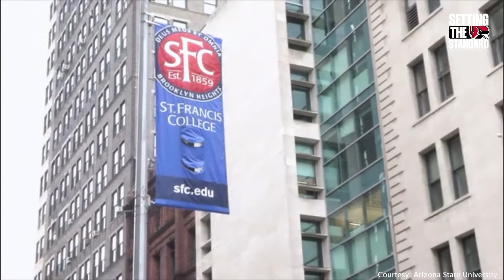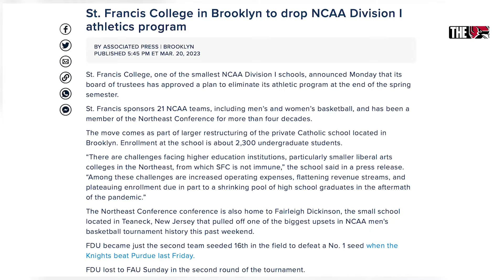Ball State Sports Link: Patrick Rogers In The Heartland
From the East coast to the West coast, and now in the Heartland, Ball State Men's Volleyball's Patrick Rogers has found his volleyball home.

The Cards are looking for a 3-peat with a MIVA Volleyball championship on the line this week in Muncie.